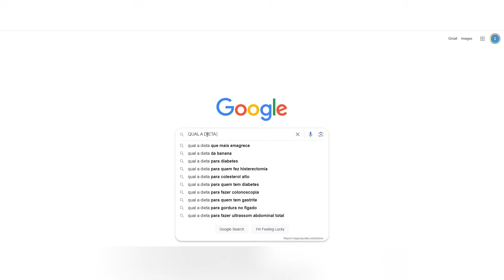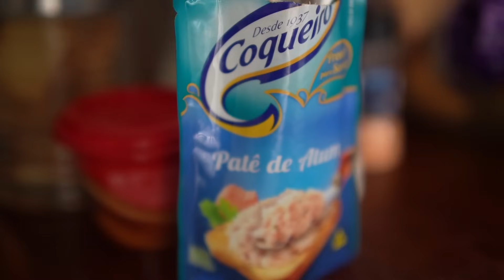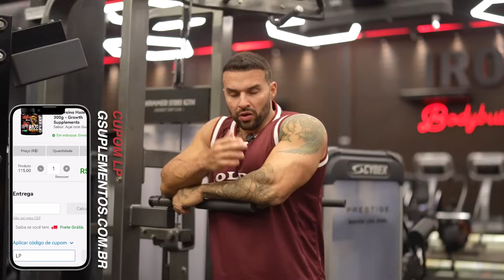Sobrevivi a Dieta MILITAR Para Perder 5kg Em 48 Horas!! (Experimento Insano)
💥Consultoria Online!? Venha fazer parte do LPTEAM e alcance a sua melhor versão

💥DEFINIÇÃO EM 12 - GARANTA O SEU COM VALOR PROMOCIONAL

CUPOM: LP